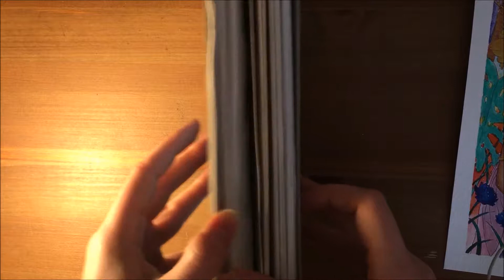Asra // The Arcana Fanart Speedpaint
I am such an Arcana nerd, lol.
Check out any of my various links below if you want to see more!